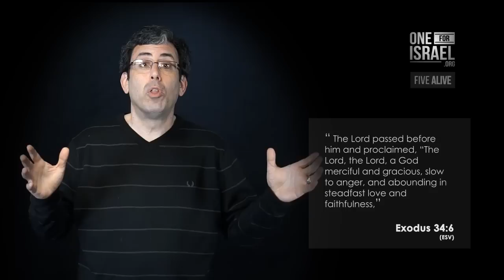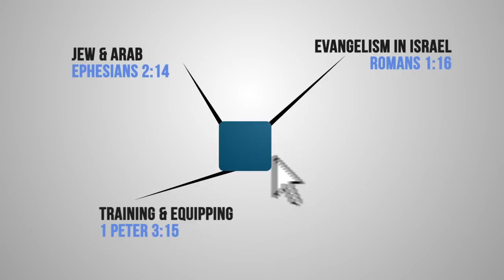Are there any Golden calves in your life?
FIVE ALIVE - Ki Tisa (Exodus 30:11-34:35)

Five Alive offers a textual sensitive Messiah-centered reflection on the weekly Torah from an Israeli Messianic perspective.